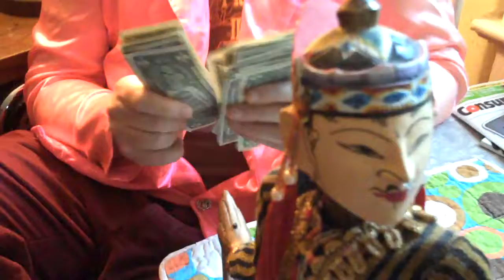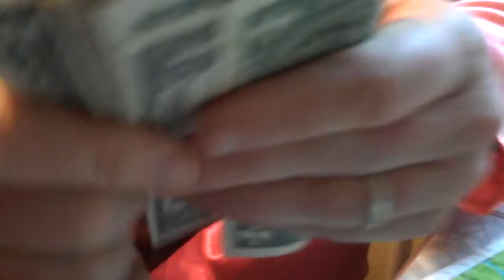At tha Carter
After Mecca 1st Monday, Mick and Lucy R countin' they money, while Oscar & Mr. Mustard fight it out.